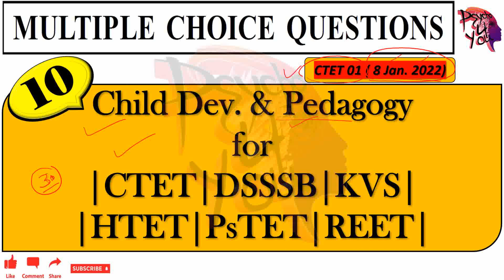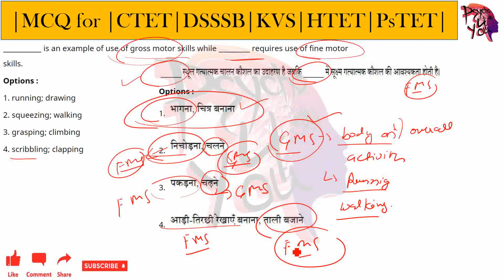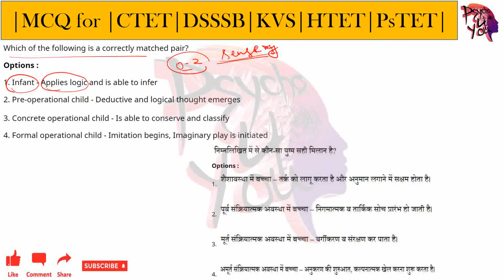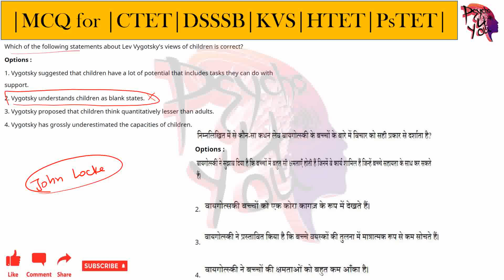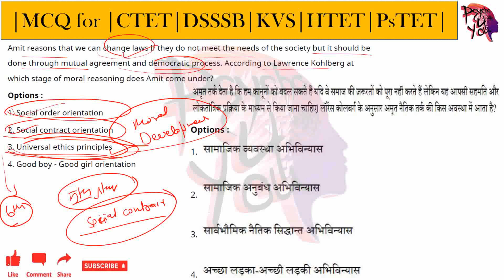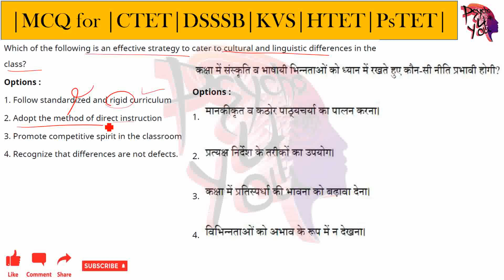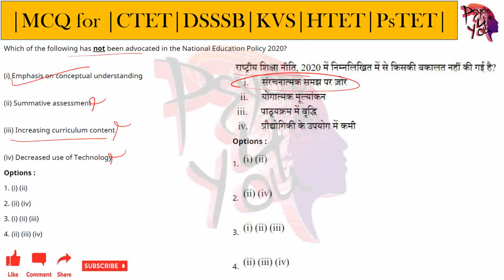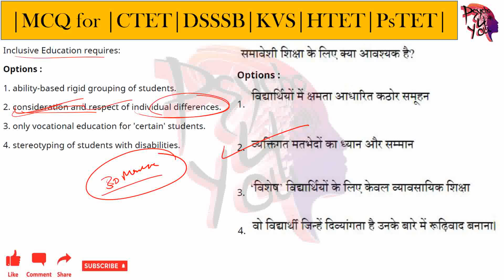CTET 01 (8 JAN 2022) CTET, HTET, PSTET, UPTET, REET, KVS, DSSSB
CTET,  HTET,  PSTET,  UPTET,  REET
KVS,  DSSSB,  NVS,  NET,  State TET
NTT, Pre primary Teacher Exam, English Pedagogy, Hindi Pedagogy, Teaching and Learning Process, Geography, Maths, History, Pol.Sci.

अब आप हमारे YOUTUBE Channel "PSYCHO 4 YOU" से PSYCHOLOGY के सभी TOPIC आसानी से समझ सकते हो।
हर टॉपिक को अच्छे से explain किया है।

*Fully Understanding*
*Fully Explanation*
*General psychology*
*Advanced psychology*
*NCERT Psychology*
PSYCHOLOGY FOR NTT
Psychology for Pre Primary Exam

Thanks